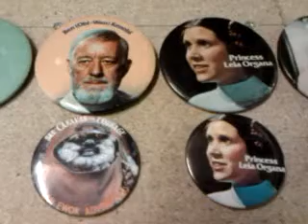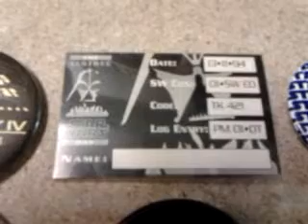UK Star Wars Badge (Pin) Collection - June 2012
These are a few of the badges (pins if you're in the US) in my collection. There's a mixture of vintage, modern and some UK convention badges. Hope you like them and May The Force Be With You!